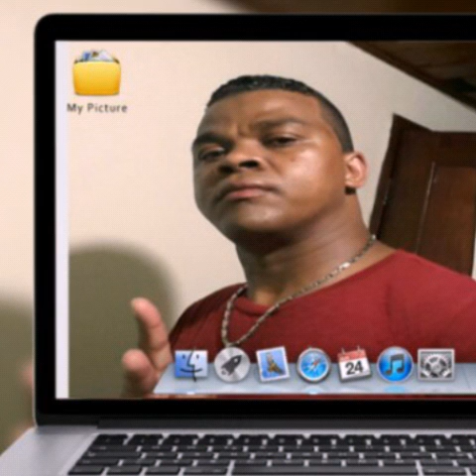MELO DE TOC TOC MSC LIMPA LEYDE CONCEIÇÃO..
INSCREVA -SE OBRIGADO!